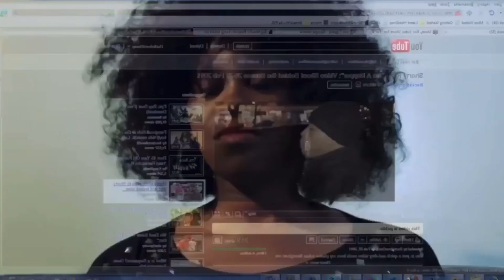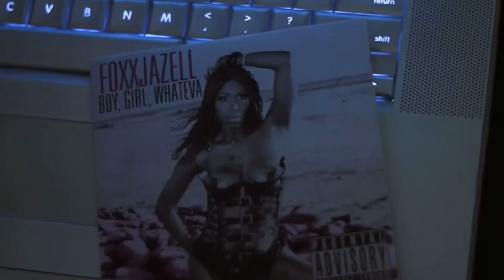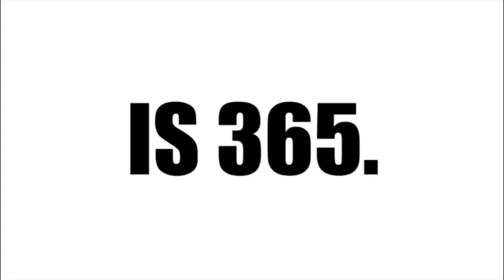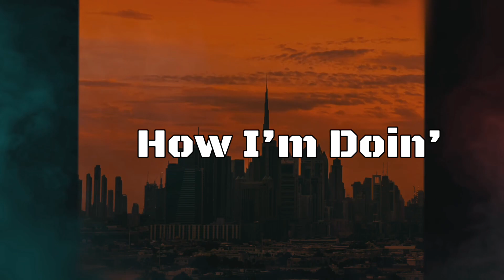Episode 3: Shorty Roc & Jay Maq Talk On Being Gay Artists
FunnyMoneyRock is a content platform powered by Icon City Entertainment for urban LGBT news and related musical content and events.

The FunnyMoneyRockPlaylist Apple Music and Spotify are the only curated playlist featuring 100% LGBT Hip-Hop & R&B music from signed and independent artists.